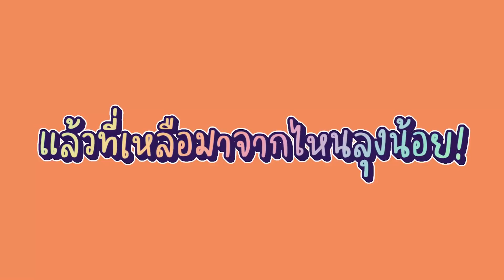หมูกระทะบุฟเฟต์ในสวน 139 บาท ร้านเด็ดในอยุธยา!! l Bowkanyarat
วันนี้เรายังอยู่กันที่อยุธยากันค่าทุกคนนน มาทั้งทีตะลุยกินกันจุกๆไปเลยสิคะ ร้านนี้เป็นร้านที่น้องๆแฟนคลับทักมาบอกว่าควรมา ต้องมา!! หมูกระทะบุฟเฟต์ในสวน 139 บาทมีอยู่จริง อร่อยมากกก 💕

 𝐅𝐎𝐑 𝗪𝐎𝐑𝐊⁣
🌷 𝐈𝐃 𝐋𝐢𝐧𝐞: 𝐁𝐨𝐰𝐤𝐚𝐧𝐲𝐚𝐫𝐚𝐭𝐩⁣⁣⁣⁣